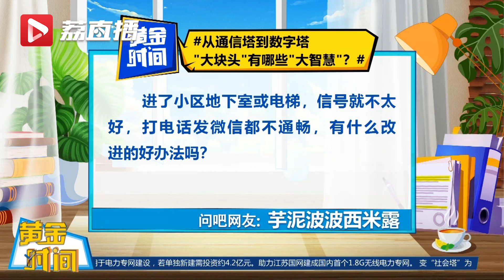信覆家园让既有建筑告别信号盲区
日常生活中，地下室或电梯等封闭空间，通常信号不太好。是什么原因？如何改善？通信专家介绍：因5G技术是高频谱、高带宽，但穿透能力较弱，信号易受建筑物影响。工信部等多部委，今年已牵头实施"信覆家园"专项工程，提升既有建筑的移动通信覆盖标准。江苏从2021年开始实施专项民生工程，目前已完成4000多个小区、8万多部电梯的通信覆盖质量提升。江苏还出台《建筑物移动通信基础设施建设标准》，要求新建建筑物在规划设计、建设施工时考虑信号覆盖需求。